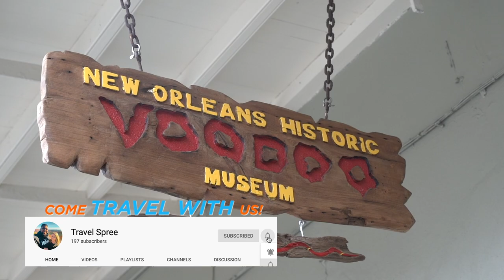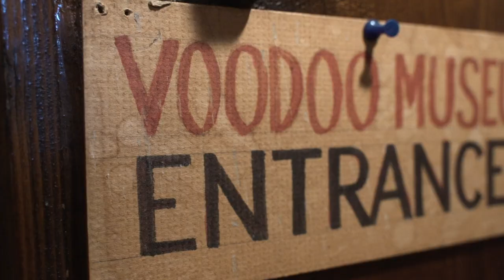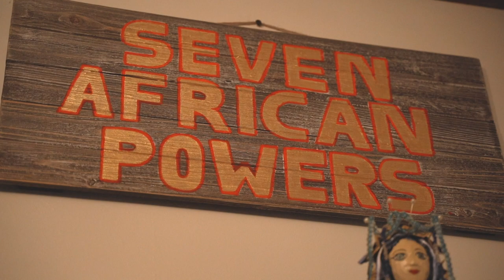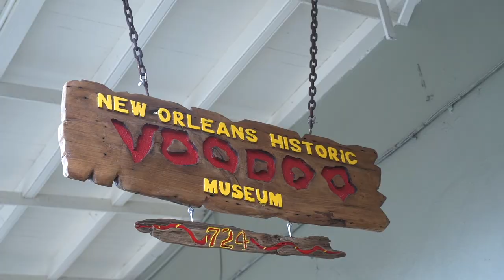DID NOT Expect This! | New Orleans VOODOO MUSEUM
The New Orleans VOODOO MUSEUM was an interesting place. in this video we take a look inside the New Orleans Historic Voodoo Museum. While inside the New Orleans Voodoo Museum, we learn about Voodoo Dolls, Marie Laveau, and other interesting New Orleans Voodoo Facts. Come with us as we tour the creepy New Orleans Voodoo Museum and learn some interesting facts.